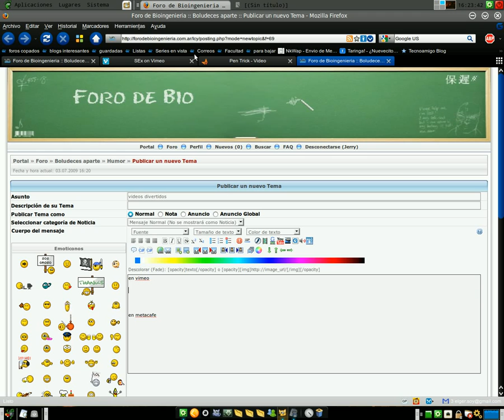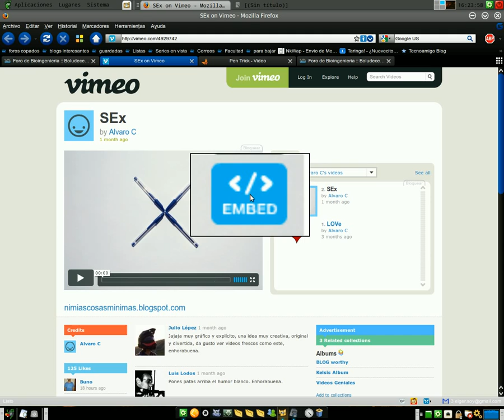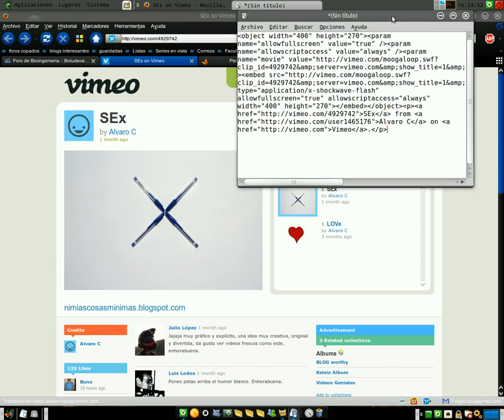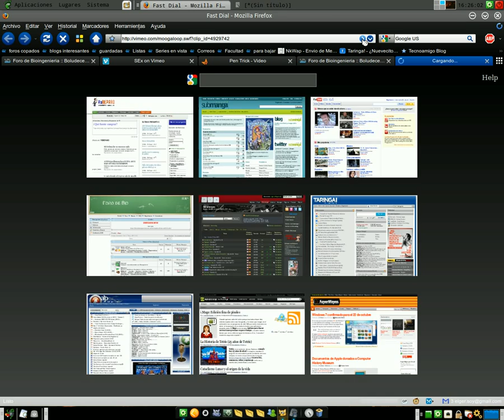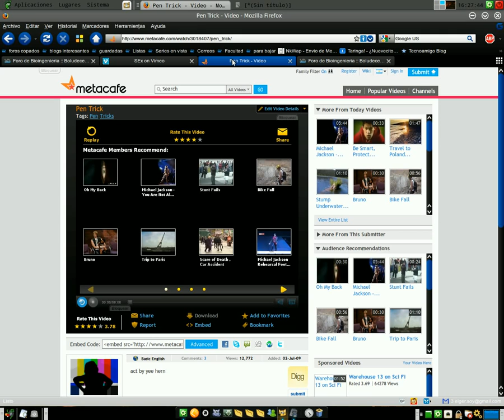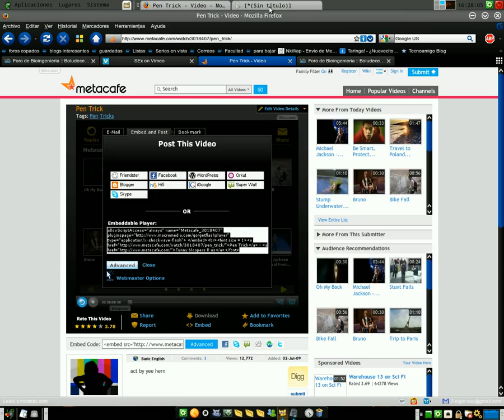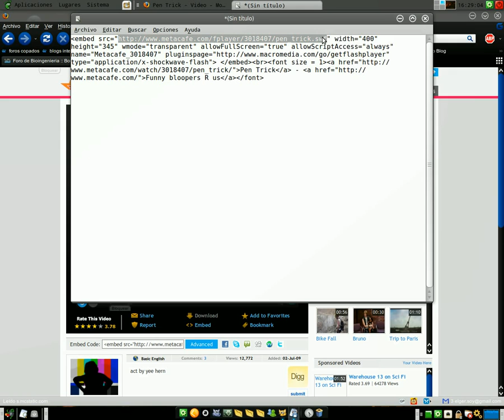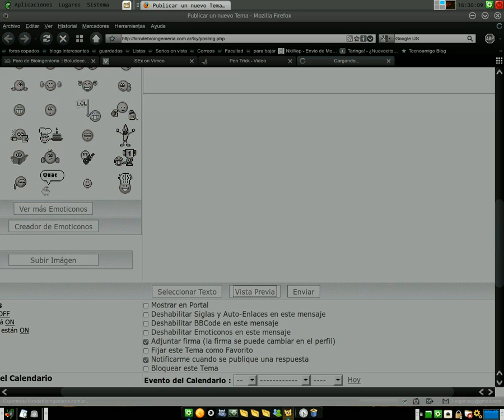compartir vimeo metacafe en foro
compartir vimeo metacafe en foro de bio